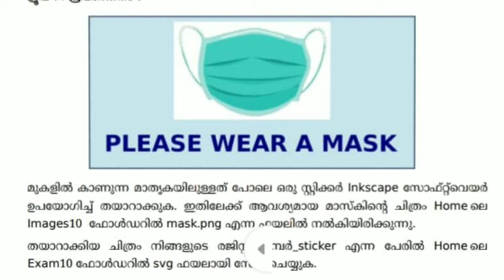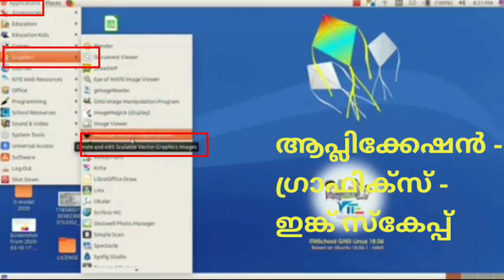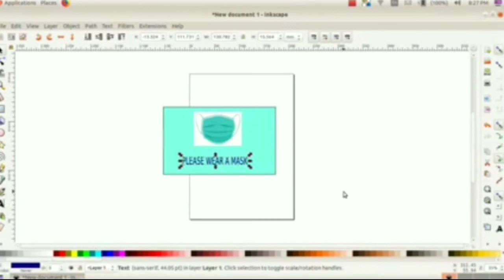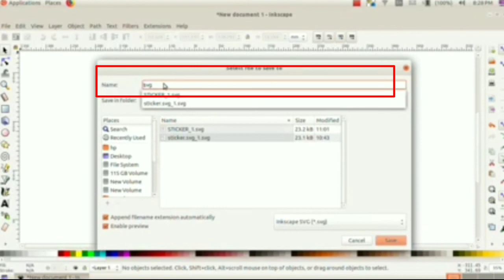10SSLC,IT Practical Exam 2021, Inkscape ,Group 1 Mask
Maveli news